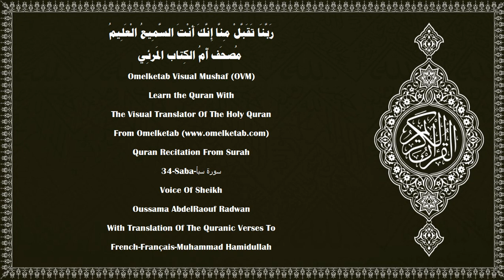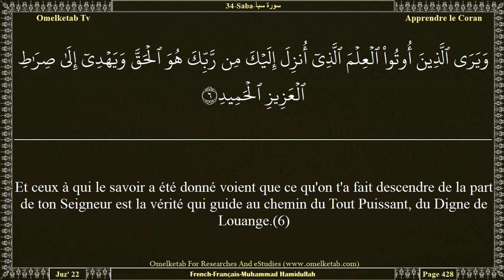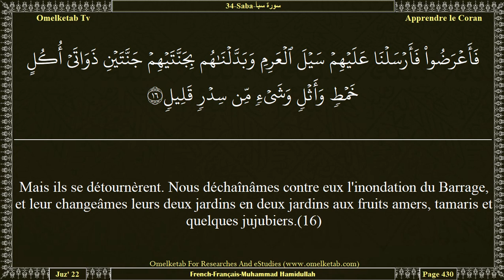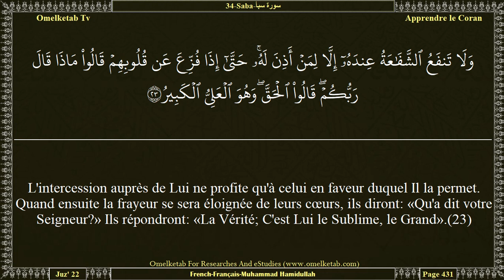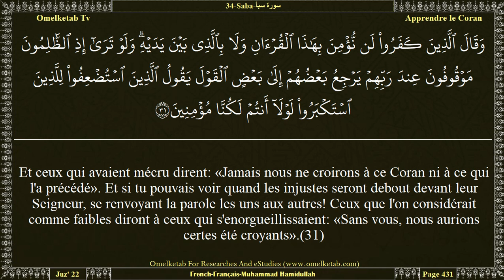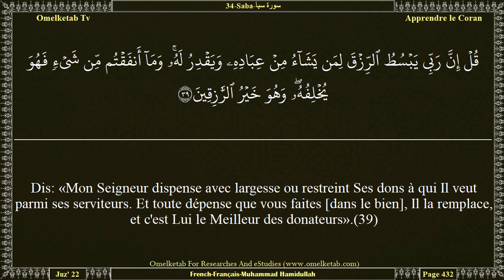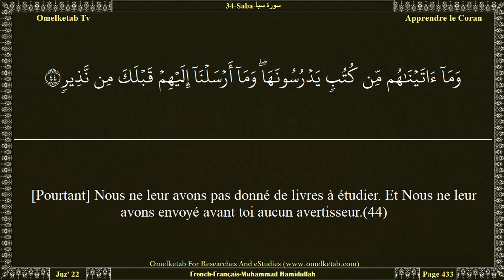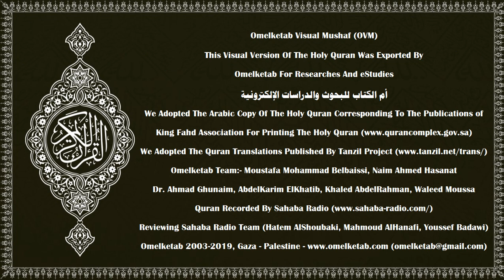34 Saba سورة سبأ French Français Muhammad Hamidullah Radwan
34-Saba-سورة سبأ-French-Français-Muhammad Hamidullah-Radwan... [Il sait ce qui pénètre en terre et ce qui en sort, ce qui descend du ciel et ce qui y remonte. Et c'est Lui le Miséricordieux, le Pardonneur.(2)Ceux qui ne croient pas disent: «L'Heure ne nous viendra pas». Dis: «Par mon Seigneur! Très certainement, elle vous viendra. [Mon Seigneur] le Connaisseur de l'Inconnaissable. Rien ne Lui échappe fût-il du poids d'un atome dans les cieux, comme sur la terre. Et rien n'existe de plus petit ni de plus grand, qui ne soit inscrit dans un Livre explicite,(3)afin qu'Il récompense ceux qui croient et accomplissent les bonnes œuvres. Pour ceux-ci, il y aura un pardon et un don généreux.(4)Et ceux qui s'efforcent de rendre vains Nos versets, ceux-là auront le châtiment d'un supplice douloureux.(5)Et ceux à qui le savoir a été donné voient que ce qu'on t'a fait descendre de la part de ton Seigneur est la vérité qui guide au chemin du Tout Puissant, du Digne de Louange.(6)]

Surah Name:- 34-Saba-سورة سبأ-Saba[Sheba]
Language:- Arabic - عربي & French - Français
Translator